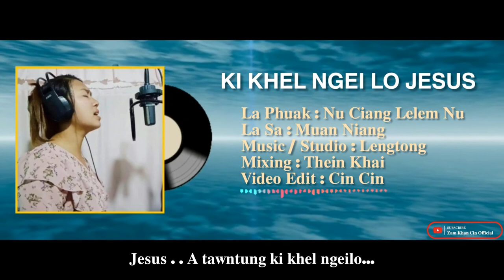Ki Khel Ngei Lo Jesus // Muan Niang ( Zomi Song )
KI KHEL NGEI LO JESUS

Phuak  : Nu Ciang Lelem Nu
Sa        : Muan Niang
Music / Studio : Leng Tong
Mixing  : Thein Khai

   Hi leitung khua hun pai zia
Lungmuan huai om nawnlo hi
Nat leh sat thusia lasia hong tam semsem
Hun leh ni te hong bei diahdiah
Na hun hoih zat dan siam in
Lungmuan na ding Jesus sung .. bek om..

   Ah tawntung ki khel ngeilo Jesus
A tawntung in hong it den Jesus .. hi
Hih leitung nun tak zia
Khua hunte ki khel mah leh
Jesus.. A tawntung ki khel ngeilo•••

   Lungnop na ding ka zong a..
Lung kim cih om thei ngei lo
Jesus hong gum hong honpa i zuan ding hi
Tua Jesus in lungnop na hi
Kha muan na hong pia pa hi
Lungnop ki cin tawldam na.. a hi..